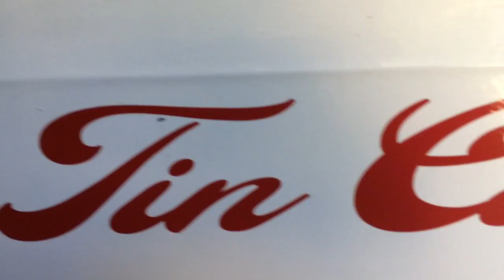My Awesome Shasta Trailer